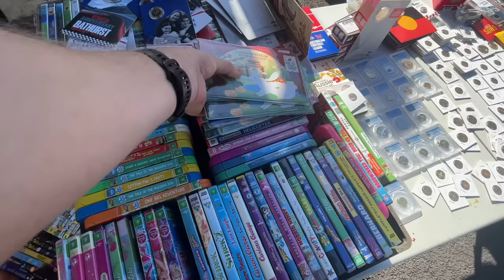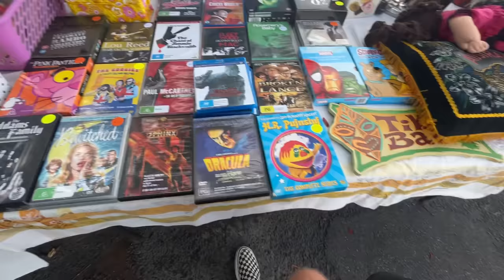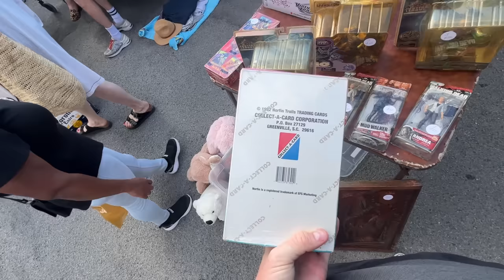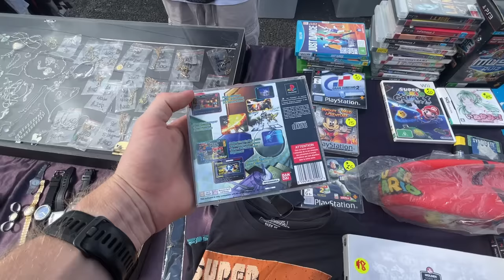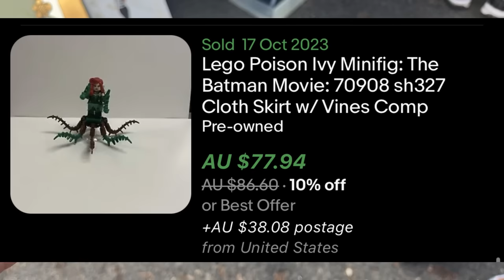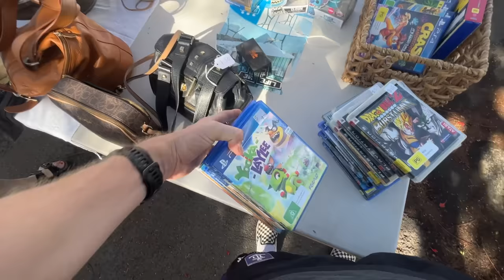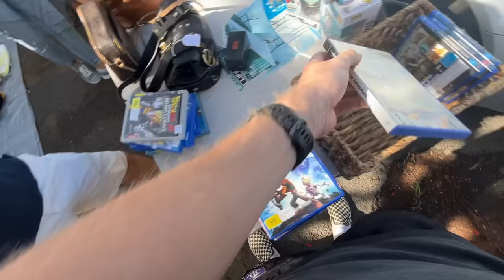These Flea Market Finds Sell FAST on eBay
Every Sunday I visit my local flea market to find items to sell for a profit on eBay.  Today was no exception.